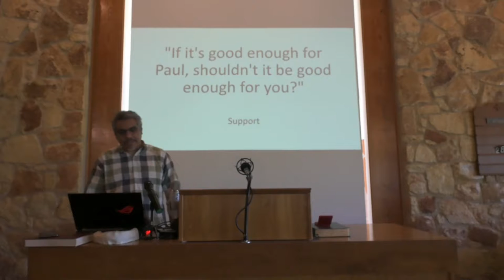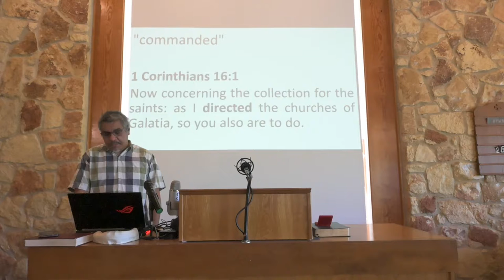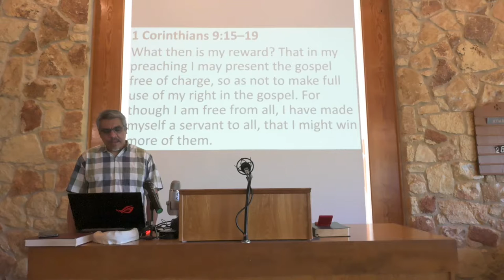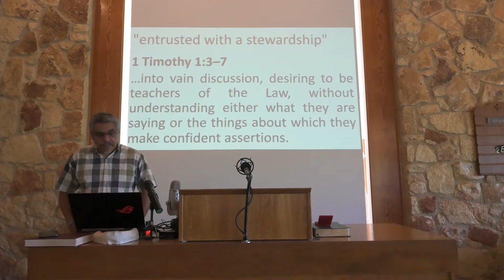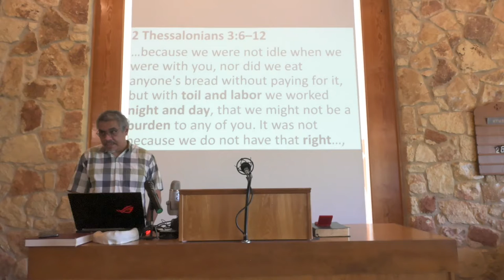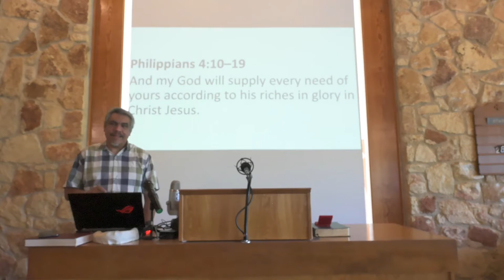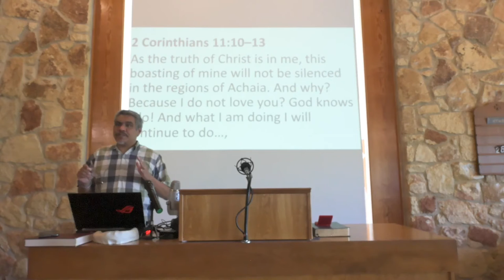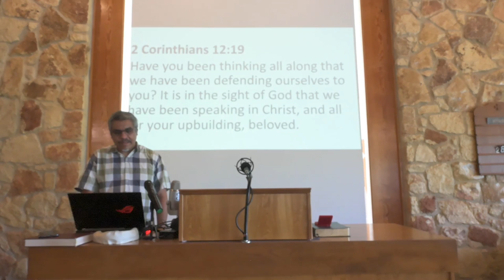Nevertheless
Paul did not accept money from Corinth. If it was good enough for him, why do we have to pay preachers? Let's see what the Bible really says about this.